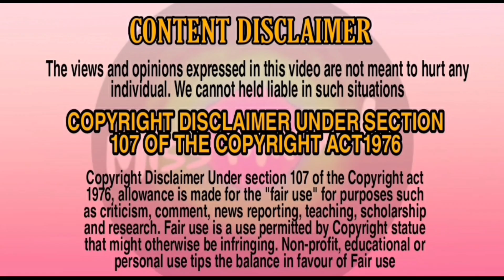Special Family Vlog | கோவில் திருவிழா ✨🙏